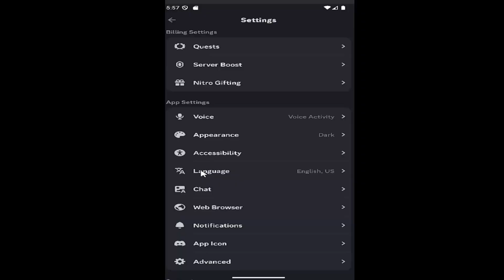How to Enable Emoji Reaction on Messages on Discord [Guide]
This guide explains how to enable emoji reactions on messages within the Discord app, allowing users to interact more expressively in chats and servers. Emoji reactions are a fun and efficient way to engage with messages without typing a full response. This tutorial is helpful for users who want to customize their interaction settings or troubleshoot missing reaction options. Whether you're managing a community or chatting with friends, learning how to control emoji reactions can improve your overall Discord experience.

Issues addressed in this tutorial:
how to enable reactions on discord mobile
how to enable reactions on discord
show emoji reactions on messages discord
discord emoji reactions not working
how to enable reaction roles on discord
how to enable emoticons on discord